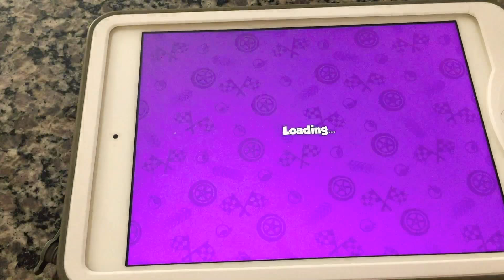CEC Racing World - The First Race